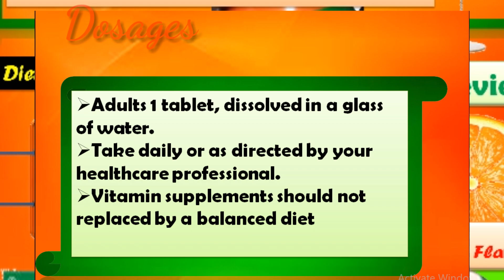Berocca Performance | Full Review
Berocca Performance is an energy drink that contains combination of Vitamins B, Vitamin C, and essential minerals that can raise physical energy as well as mental energy.

All of the information has copied from a bottle that is provided by the company.